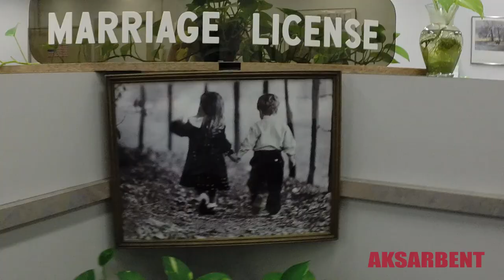First gay couple to marry in Omaha!